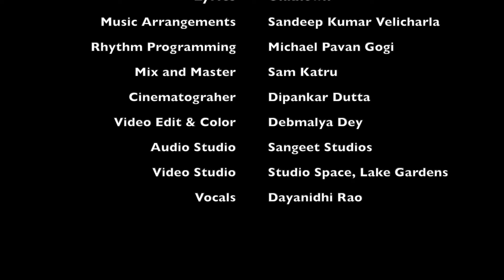Krus Hi Tera Nishan | Dayanidhi Rao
It brings me great joy to re-record a song that has blessed so many over the years. I remember hearing it as a child, but now it holds a deeper meaning for me. My prayer for every young person is that this song reaches you today, and may you feel the songwriter's heart as an encouragement to follow the cross of Jesus—the ultimate symbol of love, sacrifice, and hope. God bless you as you listen.

With love, Dayanidhi Rao.

Lyrics and Composition: Unknown

Music Arrangements: Sandeep Kumar Velicharla

Rhythm Programming:  Michael Pavan Gogi

Mix and Masters: Sam Katru

Cinematographer : Dipankar Dutta

Video Edit & Color:  Debmalya Dutta

Audio:  Sangeet Studio

Vocals: Dayanidhi Rao

Special Thanks: Fr. Arvind ( Nitika Don Bosco)